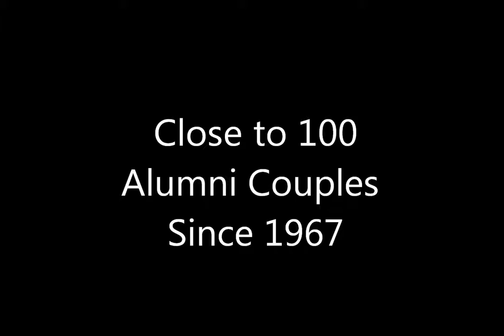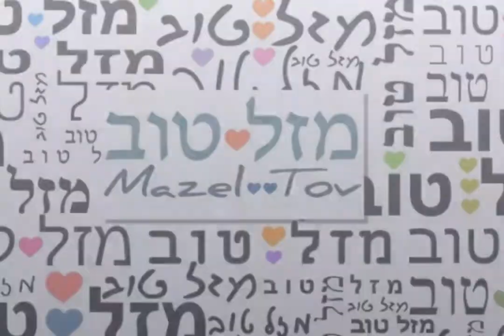JEC Alumni Couples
At the JEC 2017 Annual Gala, we celebrated the close to 100 marriages between JEC/RTMA and Bruriah alumni. Special tribute was paid to David (JEC '67) and Naomi Graber (Bruriah '67), who are the school's very first alumni couple.